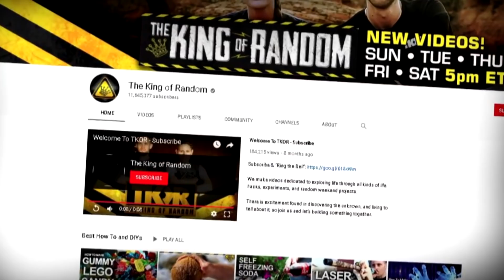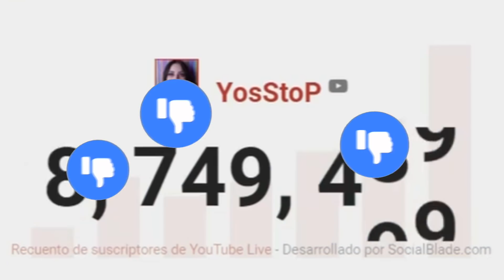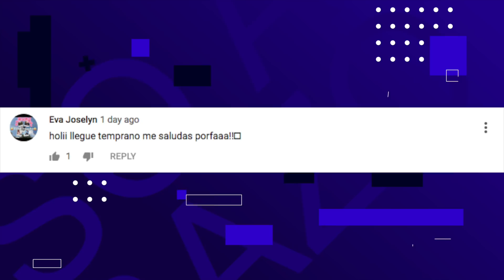LADYYATE SE DEFIENDE, EL REGRESO DE ZOEY 101, ¿CUÁNTOS AÑOS CUMPLE HARRY POTTER? - TRENDING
El reencuentro del cast de Zoey 101, el cumpleaños de Harry Potter, muere el youtuber King of Random, Alan Jacques dedica video a Juan de Dios Pantoja, Yoss se defiende de polémica por Lady Yate, Los Polinesios en Paraguay, los 10 millones de Gibby y mucho más.

LINKCITOS